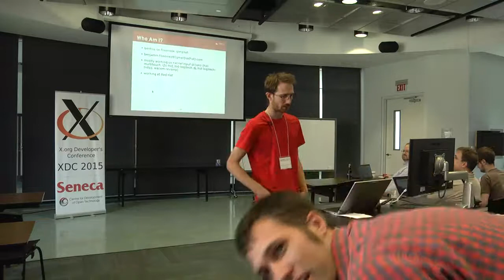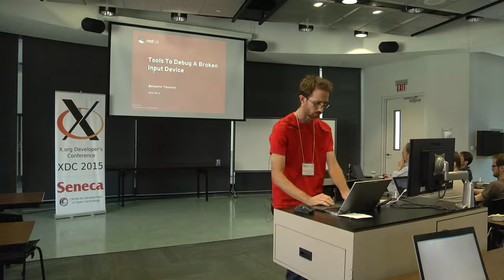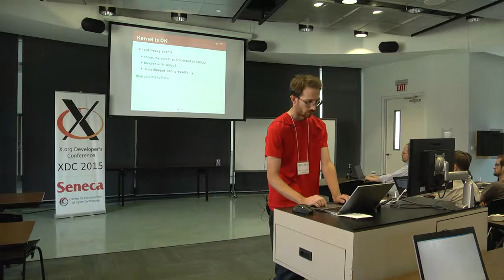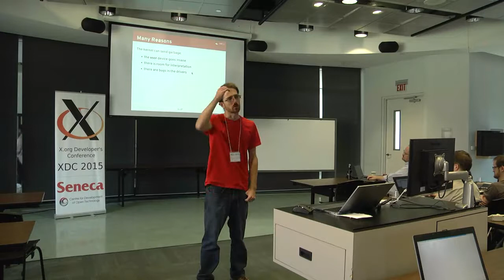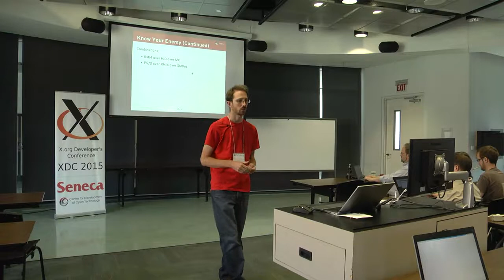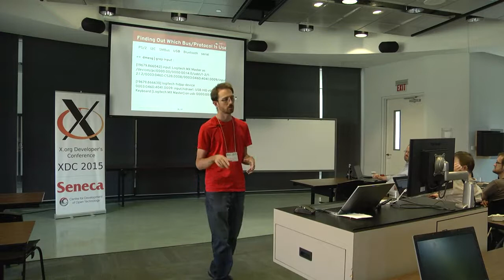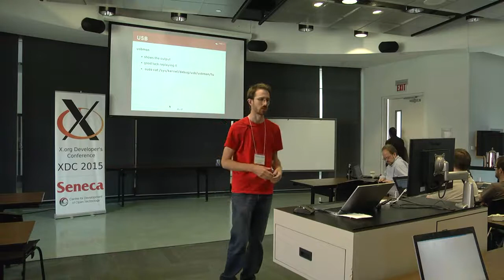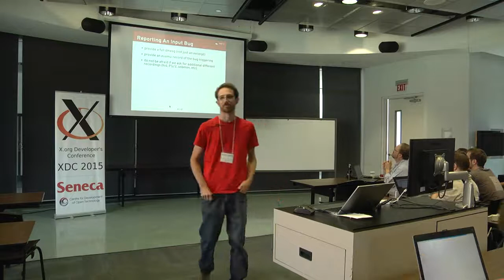XDC2015 - Benjamin Tissoires - How to debug a broken input device?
Input devices have evolved quite a lot since the one keyboard and one single button mouse per computer. We now have several buttons on the mice, touchpads, touchpads that can report actual touch events, touchscreens, etc...

Usually, hardware makers tend to complicate our task of supporting their device in very creative ways. This generally leads to users complaining that their device is broken, or that the behavior is not the expected one.

In this talk, I will try to explain the various tools that the community has developped to be more efficient at spotting the problems. Tools like evemu, evtest, hid-replay or ps2emu will be presented and we will try to show real examples of their use.